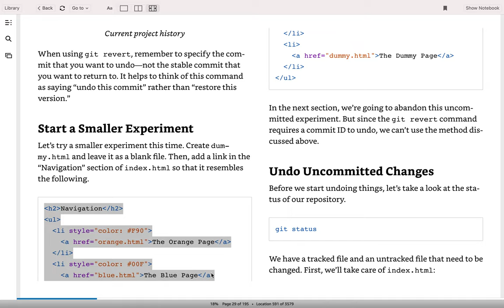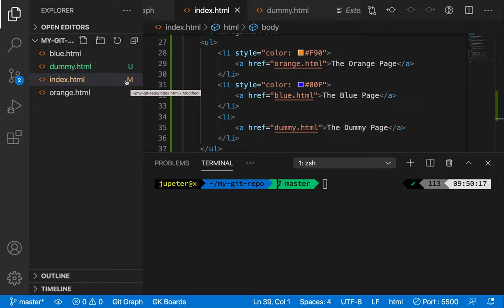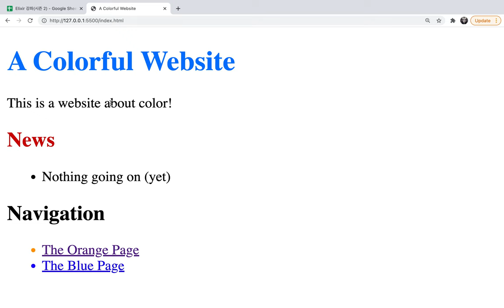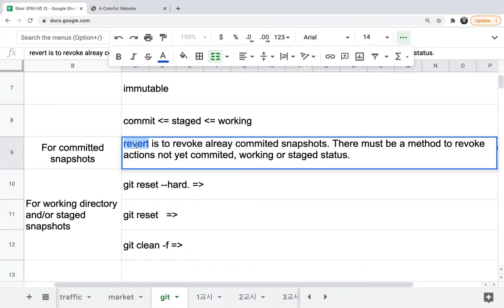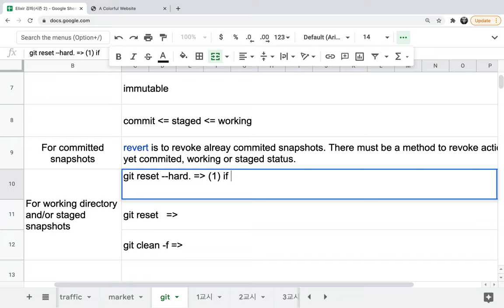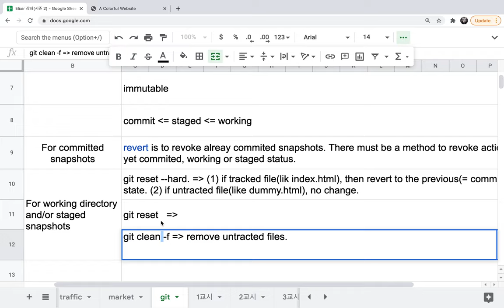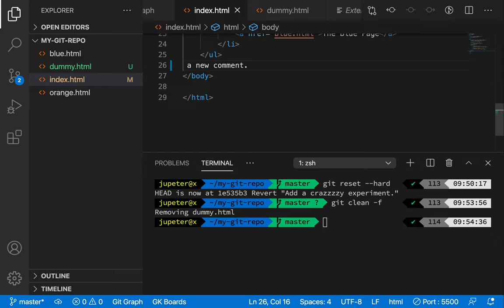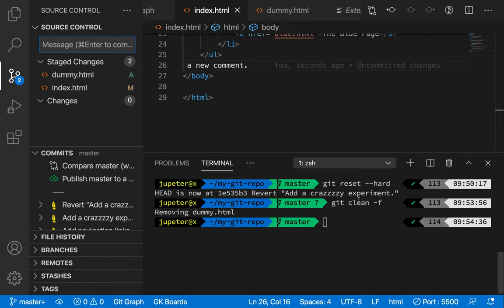[Git & Github] 05 - reset & clean(1/2)